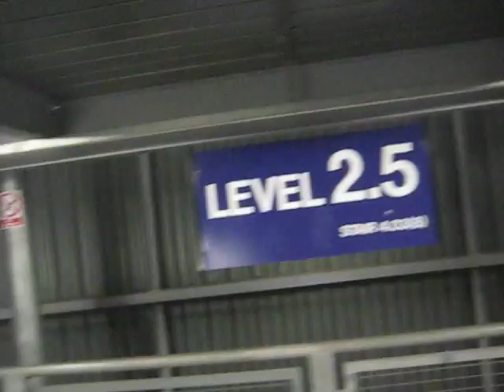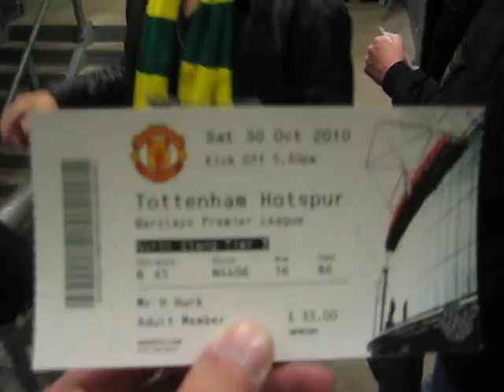Entering Old Trafford - Man Utd vs. Tottenham